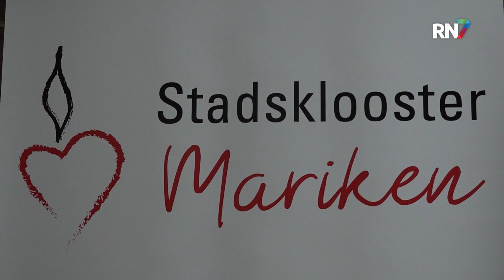Klooster op wielen langs route 4Daagse || RN7 REGIONIEUWS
Veel wandelaars lopen de Nijmeegse 4daagse met een bijzondere reden. Bijvoorbeeld om geld op te halen voor een goed doel, als keerpunt in hun leven of om iemand te herdenken. Stadsklooster Mariken wil de wandelaars een plek bieden waar ze even stil kunnen staan bij de diepere betekenis van hun tocht.